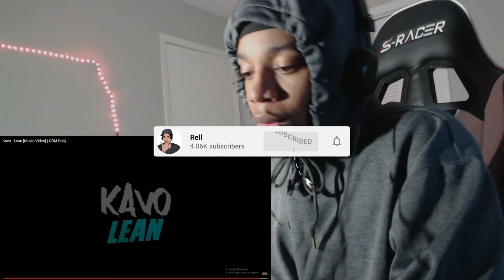YOUNGEST IN CHARGED | Kavo - Lean [Music Video] | GRM Daily | REACTION